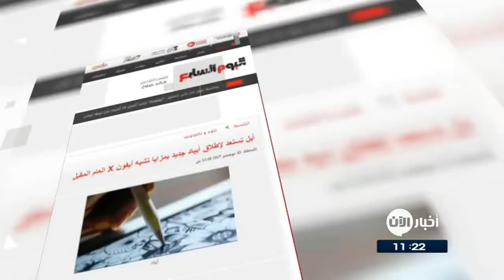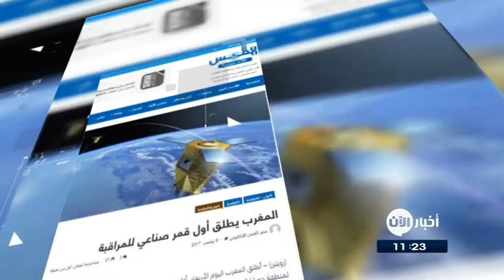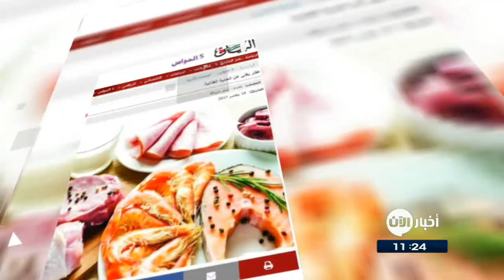عقار يغني عن الحمية الغذائية.. والمزيد في جولة الصحف 10-11-2017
الأيام البحرينية
"الرجل الحديدي" يدخل موسوعة "غينيس"
دخل البريطاني ريتشارد براوننغ، موسوعة غينيس للأرقام القياسية، باعتباره أسرع رجل حديدي في العالم حتى الآن، حيث تمكن براوننغ من القيام برحلة طيران بمحرك على جسمه بسرعة 51 كيلومترًا في الساعة.

أبل تستعد لإطلاق أيباد جديد بمزايا تشبه أيفون X العام المقبل
تعمل شركة أبل على إعادة تصميم جهاز الأيباد الخاص بها، المقرر إطلاقه رسميا فى وقت مبكر من عام 2018، ويتضمن الآيباد الجديد بعض ميزات أيفون X الرئيسية، مثل الحواف الأقل حجما وخاصية التعرف على الوجه.

 القبس الكويتية
المغرب يطلق أول قمر صناعي للمراقبة
أطلق المغرب أول قمر صناعي للمراقبة انطلاقا من قاعدة كورو التابعة لمنطقة جويانا الفرنسية بهدف تعزيز قدرات المملكة الأمنية والاستخباراتية.
وأطلق على القمر الصناعي اسم "محمد السادس" وسوف يتم دعمه بقمر آخر في العام 2018.

الغد الاردنية
دراسة: الجروح تلتئم أسرع خلال النهار
ذكر علماء أن الساعة البيولوجية تجعل الجروح والحروق التي يصاب بها الإنسان خلال النهار تلتئم وتشفى بوتيرة أسرع بنحو 60% مقارنة بتلك التي يصاب بها خلال الليل.
ومن شأن هذه النتائج أن تؤثر على الجراحات والأدوية بحسب ما قال الباحثون.

البيان الاماراتية
طور باحثون بريطانيون، عقارا جديدا لفقدان الوزن، يضاهي في فعاليته حمية "أتكنز" الغذائية التي تُشعر بالشبع من خلال ارتكازها إلى البروتينات والدهون.
ويحمل العقار الجديد اسم فينيلالانين(phenylalanine) ويمتاز بأن ليس له اي اضرار جانبيه بحسب ما قاله الباحثون.